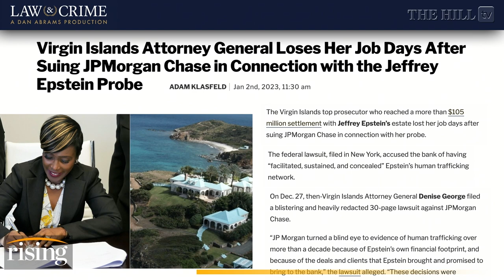JP Morgan SUED For Covering Up Epstein's Sex Crimes, Prosecutor Fired DAYS After Filing Lawsuit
Briahna Joy Gray and Robby Soave discuss a new lawsuit that accuses J.P. Morgan Chase of facilitating Jeffrey Epstein's sex trafficking operation and covering it up.